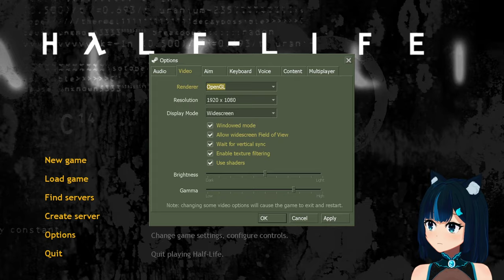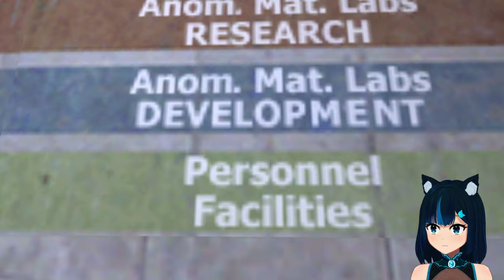[PC] Well, this scientific experiment is not going according to plan... - Half-Life #1